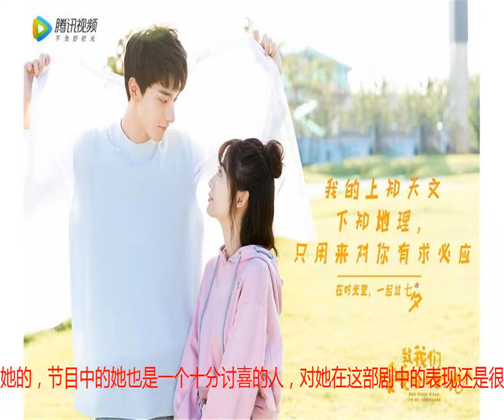《小美好2》开机，男女主颜值爆表，身高可比沈月胡一天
如今，比起虐心的剧，人们更加倾向于看很风格甜蜜的剧，所以《致我们单纯的小美好》播出之后，算是掀起了一阵美好的热潮，而其中的沈月胡一天也都成功迈入了小生小花的行列。虽然这部剧播出好久了，但是如今想起来，还是觉得十分甜蜜。很多人都被剧中青春无敌的演员吸引，同时也喜欢上剧中平凡但是却很美好的剧情。记得当时男女主的身高也是一个甜点，虽然两个人相差很多，但是这个身高差却让人觉得很萌。如今，小美好2也正式开机一段时间了，这部剧名字叫做《致我们暖暖的小时光》，名字一听就让人觉得心里暖暖的，想必讲述的也是一个非常温暖的恋爱故事吧。我们能够看到这部剧请到的演员，颜值也都很高啊，而且完全不输小美好中的演员，每个人看起来都很阳光，很适合这种剧。而且两个男主的身高真的是好高啊，完全独树一帜地超出周围人很多啊。据悉，这部剧讲述的不是高中，而是大学的故事了，想必也是会延续小美好，在平凡的生活中制造很多甜蜜的故事。看开机照发现男女主不仅颜值爆表，身高居然也是差了好大一截，单看女主觉得她还是很高的，怎么在男主身边真的矮了好多，这个身高真的是可比沈月胡一天了。其中的演员们虽然长得都很好看，但是却让人不太